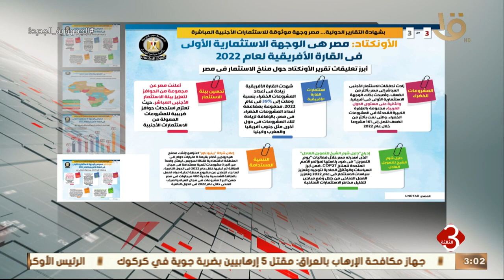نشرة الثالثة | مؤتمر الأمم المتحدة للتجارة والتنمية :الأونكتاد” يشيد بمناخ الاستثمار في مصر